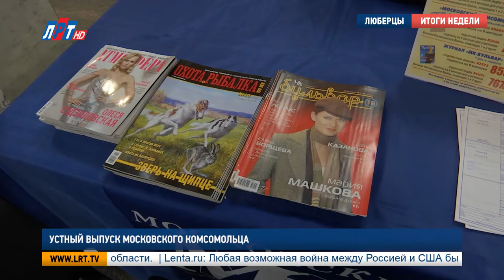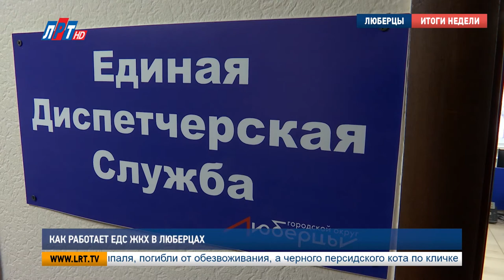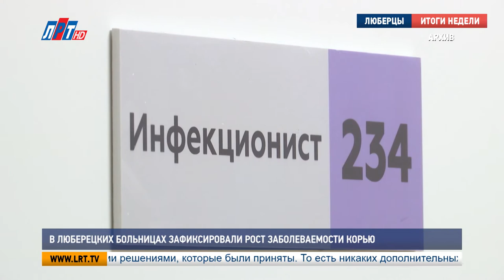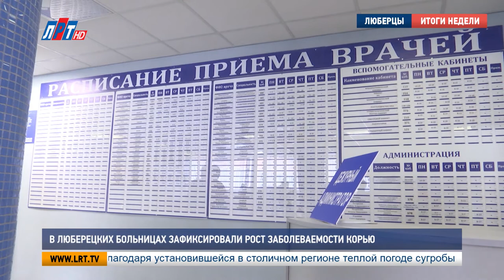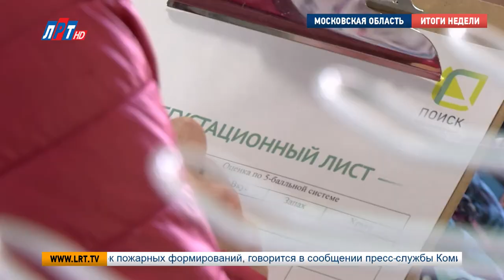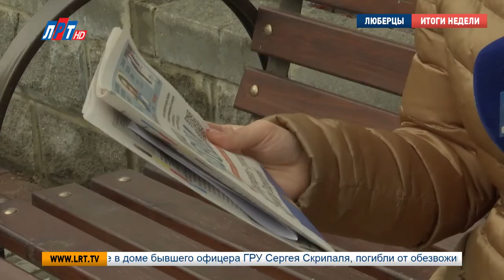Итоги недели от 07 апреля 2018 года